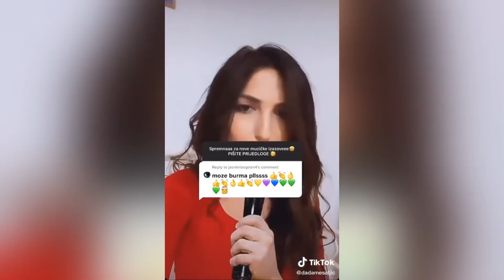Dada Mesaljic - TikTok (18.01.2021.)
Dada Mešaljić i njeni videi na TikTok profilu. 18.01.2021. godine

Sva prava idu Dada Mesaljic.